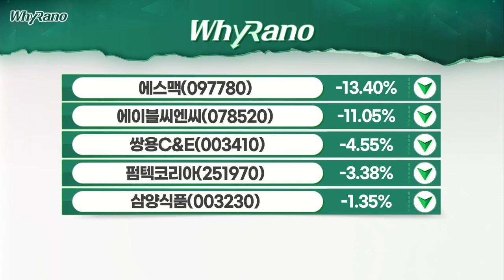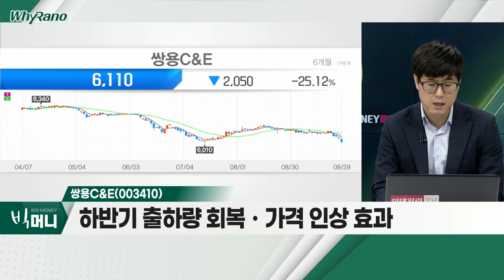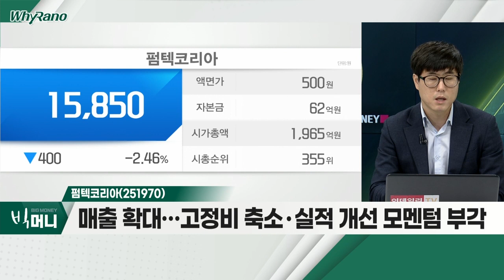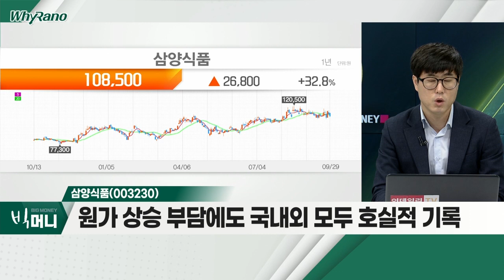쌍용C&E(003410), 펌텍코리아(251970), 삼양식품(003230)_WhyRaNo (20220929)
쌍용C&E(003410)
- 하반기 출하량 회복ㆍ가격 인상 효과
- 순환자원 대체율 확대… 영업 레버리지 효과 기대
- 배당수익률 7.2% 수준… 고배당 매력 부각

- 계절적 비수기 불구, 기저효과로 실적 개선 기대
- 거리두기 완화ㆍ마스크 착용 의무 해제 가능성
- 매출 확대… 고정비 축소ㆍ실적 개선 모멘텀 부각

- 2분기 영업이익 전년대비 +91.9%… 어닝 서프라이즈
- 원가 상승 부담에도 국내외 모두 호실적 기록
- 하반기 밀양 신공장 증설… 수출 확대 본격화